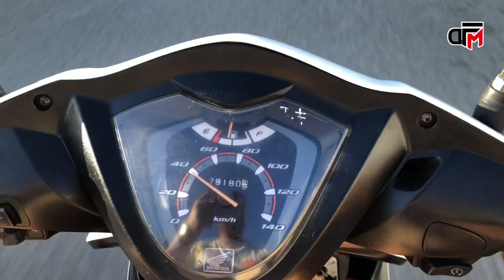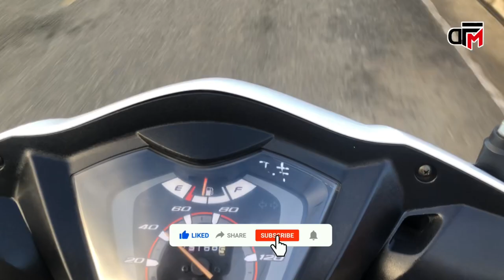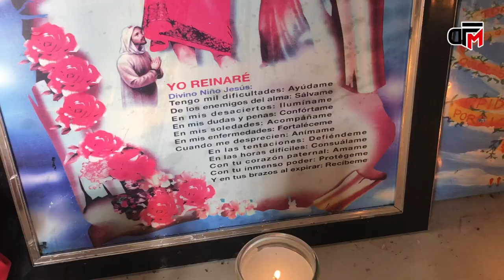DIVINO NIÑO EN LO MÁS ALTO DE LA LOMA DEL JAYA EN SAN FRANCISCO DE MACORÍS RD